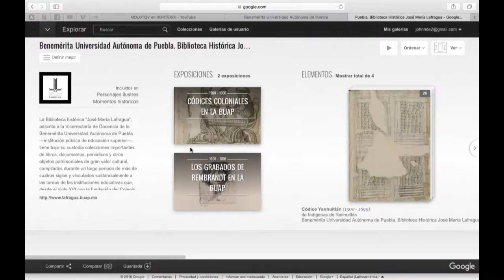Recorrido virtual biblioteca histórica José María Lafragua